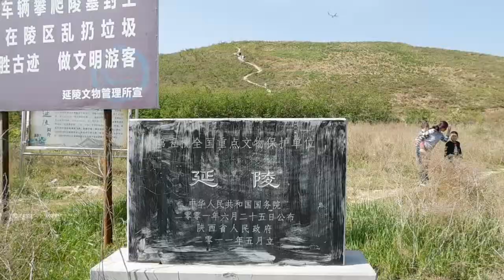China Pyramid: Emperor Han Chengdi - Yanling Pyramid Tomb - 汉成帝延陵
Not to be confused with the more well known Hanyangling, this is another Han Dynasty (汉朝) Chinese Pyramid tomb found within the Xianyang "tomb belt"; it's where Han Chengdi (汉成帝) was interred in the year 7 BC.

This was a really magnificent place to visit. Great weather and clear skies (for once) which allowed for awesome 360 degree views of surrounding tombs and across to Xianyang city.

I had the good fortune to bump into a very friendly local village lady and her kids (you will see them in the video), and it turns out her family are descendents of the emperor who is buried here. This is often the case in China, where the locals in the village around a certain historical site are ancestors of the person/people associated with the site. They tend to take on the responsbility of caretakers of the area (if not being done officially by the government/some other organisation).

She was a great unofficial tour guide and gave me a wealth of information about the site and surrounds (well, my Chinese is only good enough to pick up half of what she said). That said, trying to concentrate on what she was saying left me with less footage than I planned for (e.g. in the video I end up on top of the tomb suddenly as if via Star Trek transporter), but no regrets. I think I will come back here if i have time during this trip and film the surrounding tombs up close also.